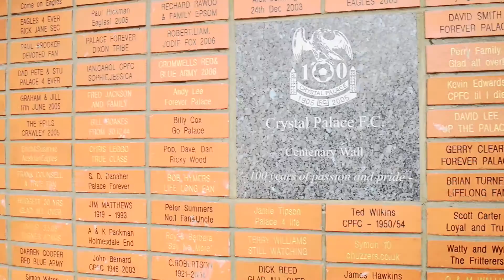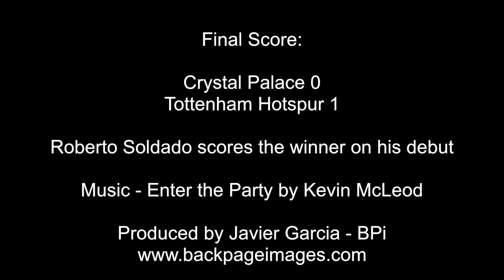Crystal Palace v Tottenham Hotspur 18th August 2013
This video is about Crystal Palace v Tottenham Hotspur 18th August 2013